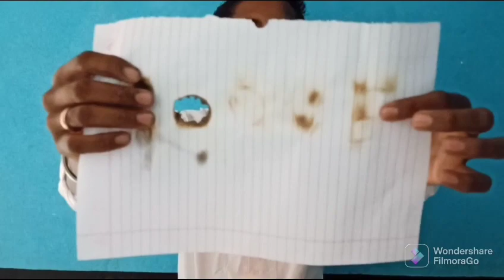tu gais Aaj humne kuchh likhate kya agar vah dikh pata hai ya nahin